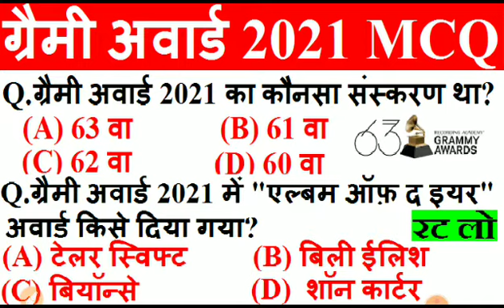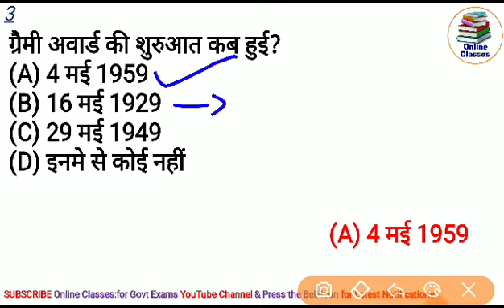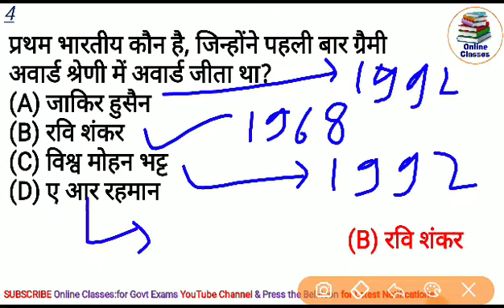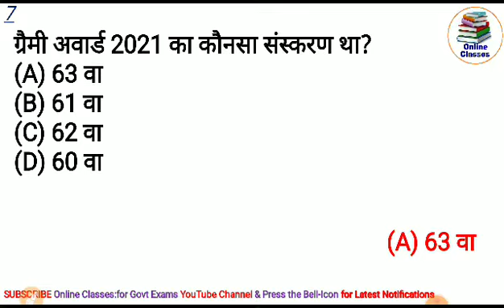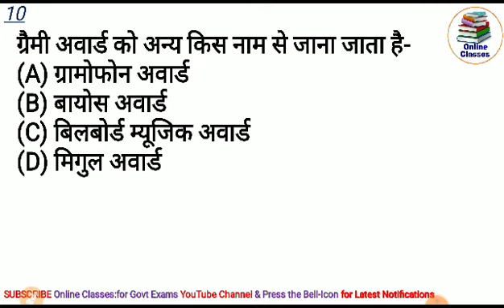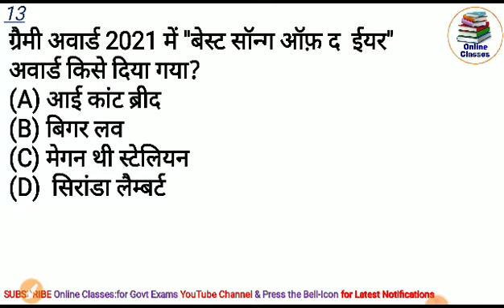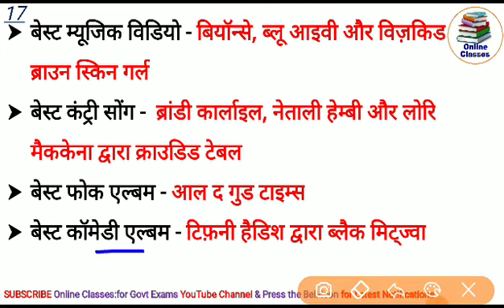ग्रैमी पुरस्कार 2021 | Grammy Awards 2021 | Current Affairs | Puraskar aur Samman |Gk Tricks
ntpc gk in hind,
rrb ntpc gk pdf in hindi,
rrb ntpc gk quiz in hindi,
rrb ntpc general awareness pdf 2020,
ntpc syllabus,
rrb ntpc previous year gk question pdf in hindi,
rrb ntpc general awareness book pdf,